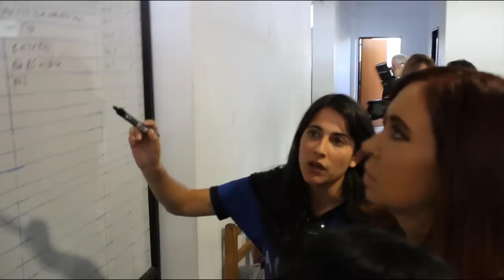Ataque 77 - NO ME ARREPIENTO DE ESTE AMOR - La Cámpora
No me arrepiento de este amor
aunque me cueste el corazon
amar es un milagro y yo te ame
como nunca jamas lo imagine...